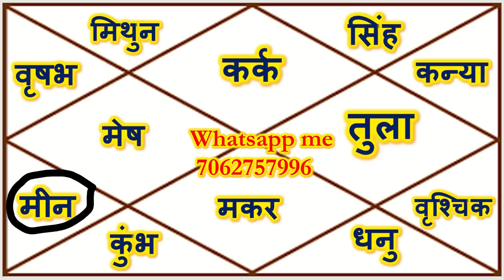Aaj Ka Rashifal 18,19 July 2023 |,Today horoscope 18,19 July 2023 |,आज का राशिफल 18,19 जुलाई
महादशा फल